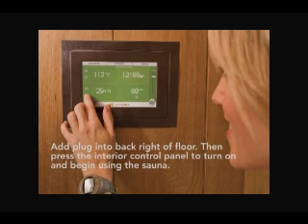Montagefilm Sunlighten mPulse